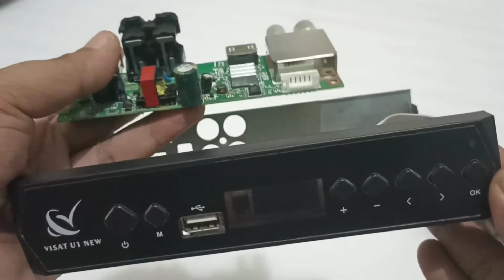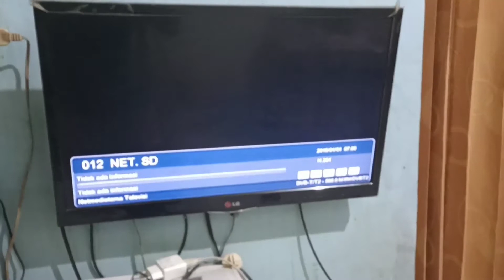Cara Cepat Perbaiki set top box Mati Total Pasti hidup Lagi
Cara perbaiki set top box tv digital DVB T2
tidak on.jadi penyebab stb digital tv ini di karenakan  jarang di off kan 1x24 jam dan menyebabkan stb ini rusak di bagian psu . jadi buat sahabat semuanya yg mengalami kendala stb ini mati total jangan dulu dibawa ke tukang service, perbaiki sendiri lebih irit biaya dan gampang sekali.

peralatan yang harus ada :

* Solder listrik
- Timah/tinol
-  Elco 1000uf - 16 V

Semoga Videonya Bermanfaat buat Semuanya. !!!